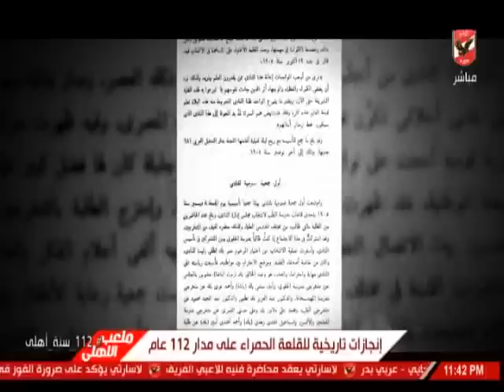حلقة ملعب الاهلى 24-4-2019